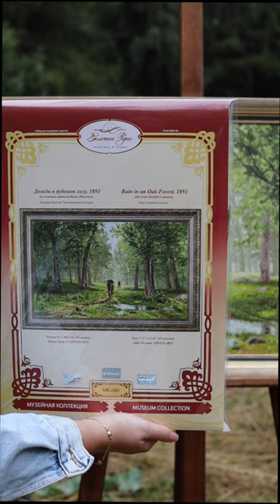МК-080 Дождь в дубовом лесу 1891 г.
Иван Иванович Шишкин являлся выдающимся мастером пейзажного жанра. В своих работах он воспевал величие русской природы, ее простую безыскусную красоту. «Дождь в дубовом лесу» является демонстрацией творческой мощи художника, а также свидетельством того, как чутко мастер умел улавливать настроения времени.

«Дождь в дубовом лесу» – пейзаж, который призван передать всю красоту влажного лесного воздуха, запах травы, дубовых листьев, призрачное сияние света после дождя, состояние тумана, наполняющего всё вокруг тишиной и покоем.